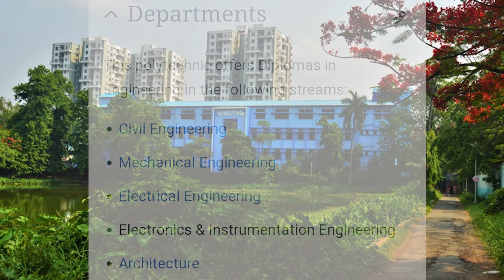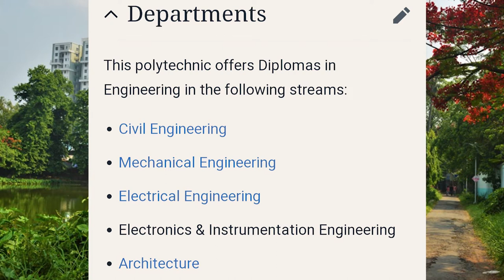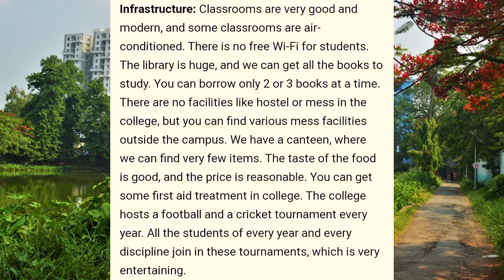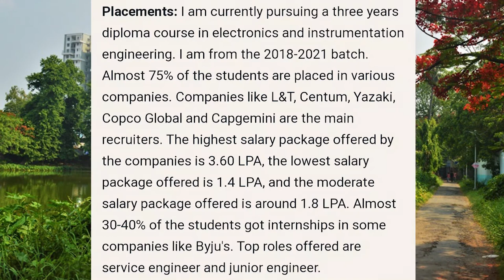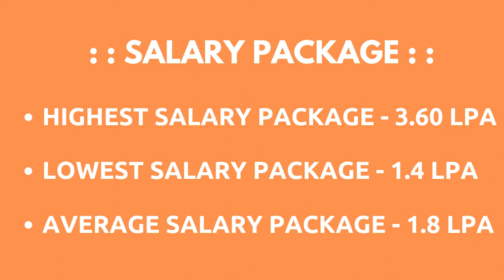North Calcutta Polytechnic College Review In 2021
We are discuss about North Calcutta Polytechnic college review. It’s nick name is NCP. It’s a Top government polytechnic college in west Bengal. This college belongs to Top 10 government polytechnic colleges in West Bengal.This video can provide some important details about the North Calcutta polytechnic latest information And Full details about North Calcutta polytechnic.The discussed tropic about Ncp departments, Ncp infrastructure, Ncp campus ETC. In this video I can discuss very deeply about North Calcutta polytechnic placement record. I can provide the latest information about Placement of ncp . This information can provide very powerful knowledge about this college. Overall this college is very good college. And this college provide very good placement of student. It’s good choice  for those students whose are interested to studying in diploma in engineering. For get more information please search in google about North Calcutta Polytechnic.

We can create a new page DMES AKASH all informations are here.You may join right now.